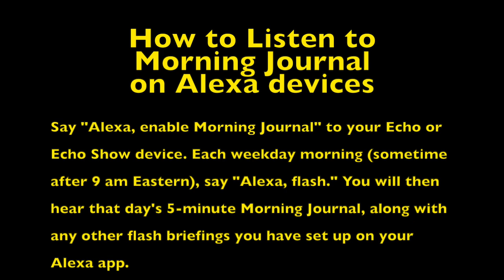MJ12924 Letters from Dad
I am reading letters written by my father from the year I was born, 1950, when he was called up for the Navy Reserves during the Korean Conflict. Amazing treasures. This is the video for today's Morning Journal Flash Briefing on Alexa devices. Then each weekday you can say, "Alexa, flash" to hear that day's briefing.